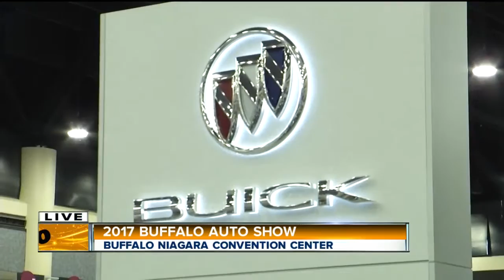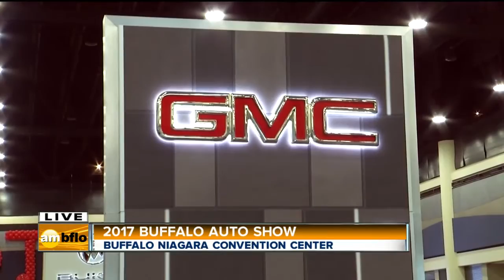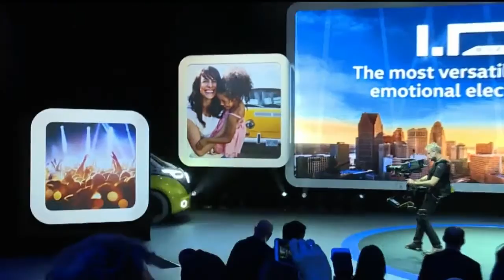2017 Buffalo Auto Show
NFADA President,  Paul Stasiak